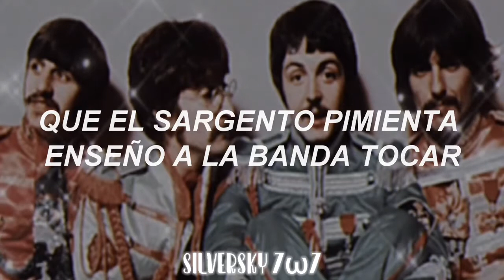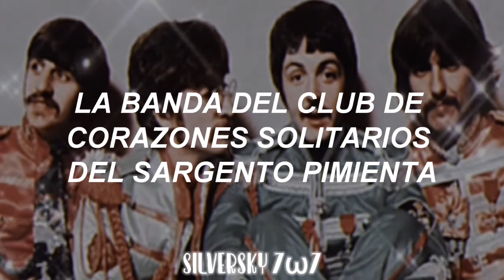The Beatles-SGT. Pepper's Lonely Hearts Club Band[Sub. Español]